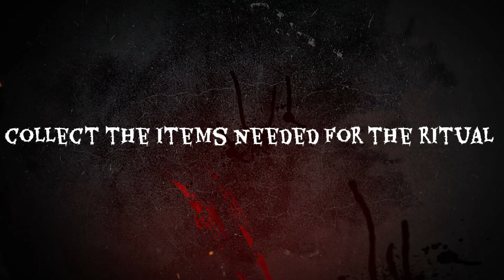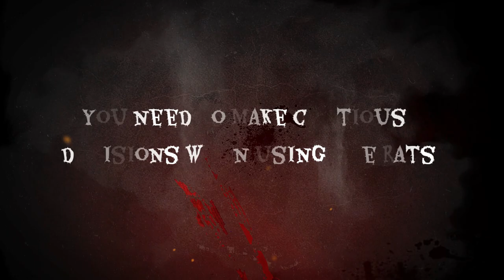Frightened Official Trailer | NEW COOP HORROR GAME 2023